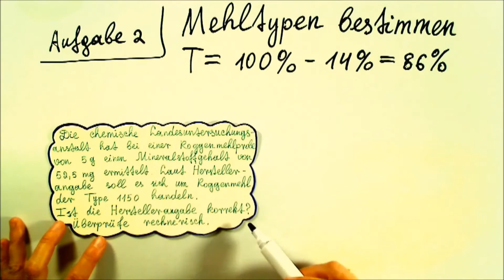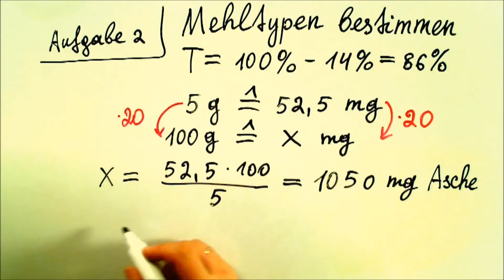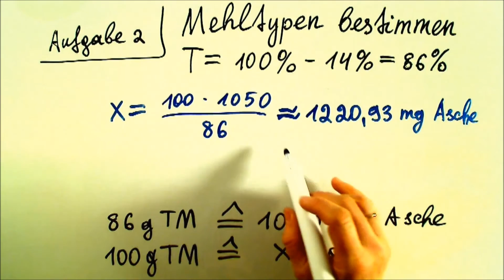Mehltype bestimmen 2 LTA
Mehltype bestimmen 2
Für Lebensmitteltechnische Assistenten